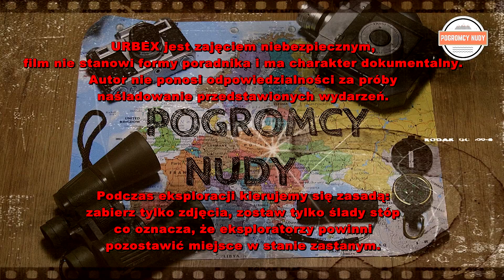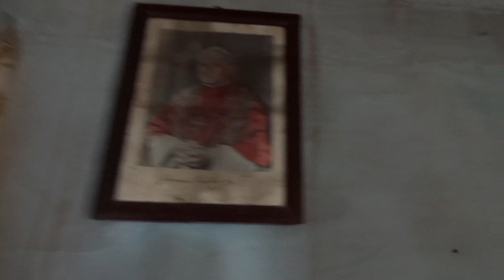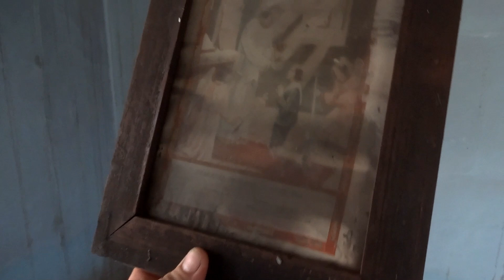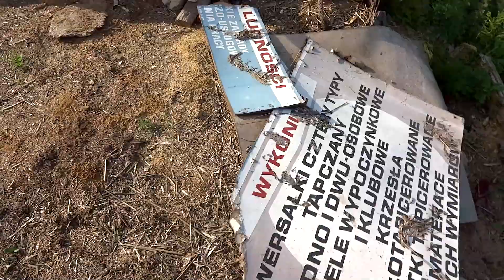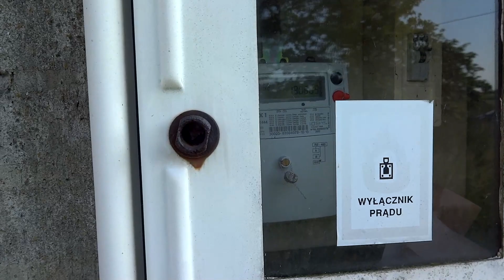[ URBEX ] Opuszczony dom bez dachu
Film z URBEXU opuszczonego domu bez dachu. Zapraszamy do oglądnięcia.